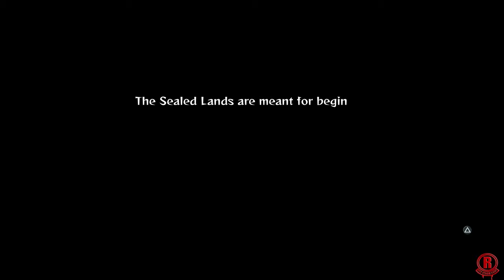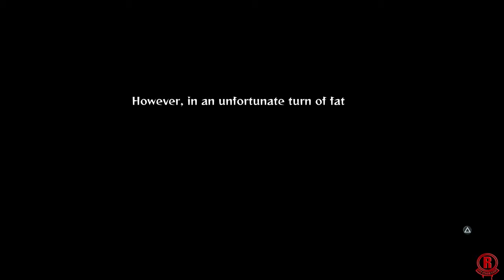Monster Menu: The Scavenger's Cookbook (PS5) First Hour of Gameplay - Uncensored [4K 60FPS]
Monster Menu: The Scavenger's Cookbook - first hour of uncensored gameplay on PS5. This is the full game version. Expect improved visuals and faster loading times. Gameplay is recorded/streamed in 4K & 60fps. This game officially launches on May 23rd, 2023 for Playstation 5, Playstation 4, and Nintendo Switch.